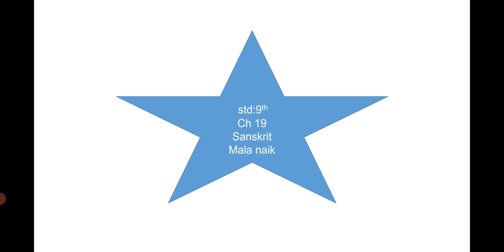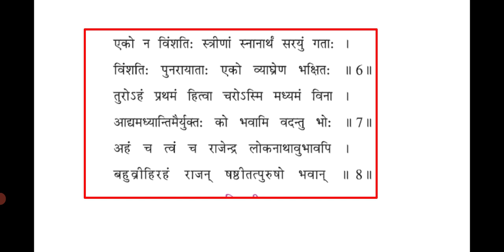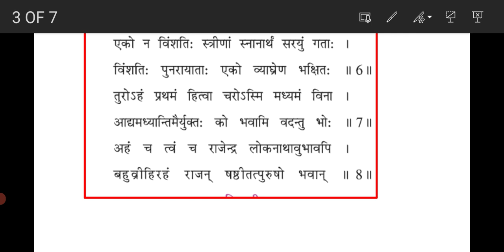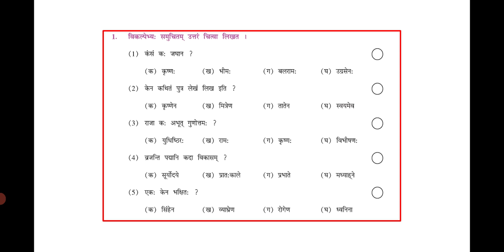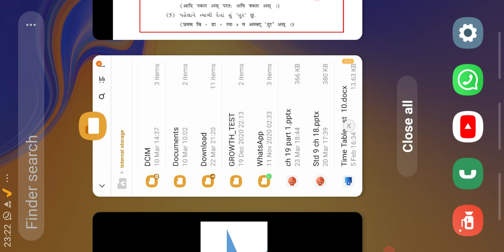std :9 th ;sanskrit , ch :19 anuvad & Ex. mala naik